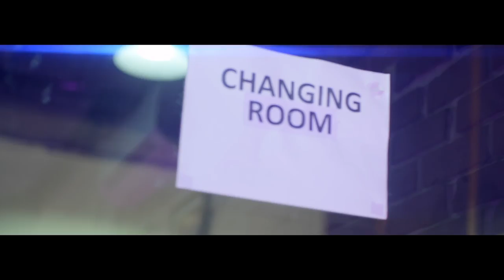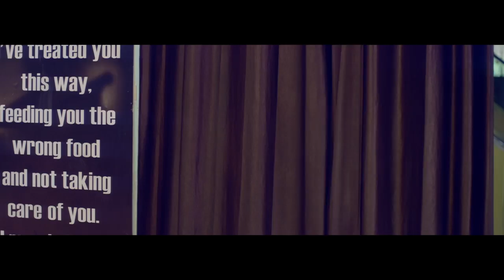Rikki Jai - Boom Boom Ko Hilao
Life’s a Celebration.
Come let’s Celebrate
No more Hesitation
Get into that State
Feel the Music Pumpin’
Let it Blow your Mind
Come on Everybody
Let’s have a real Good Time

Ladkiyan aur Ladkeh
Boom Boom Koh Hilao
Shake up yuh Boom Boom
Everybody shake up yuh Boom Boom
Yeah Yeah
Ladkiyan aur Ladkeh
Yeah Yeah
Come on
Get up Get up Get up Get up
Get up Get up Get on the floor

Listen Mr. DJ
Take a look around
People wanna Party
To their favourite Song
Loosen up their Senses
Loosen up their Mind
Come on Everybody
Have a real Good Time
Ah come from the Land of Soca
Ah come from the Land of Fete